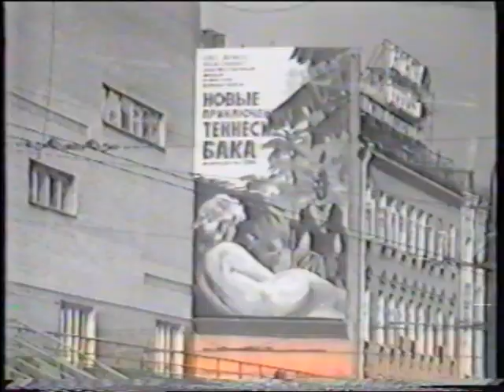Juhlavammat Juhlavammat - Faarao tulee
(san. Mika Sairanen/ säv. Matti Räsänen, Mara Salminen, Max, Petri  jne..?  )
Soittajat: Mika Sairanen - laulu ja saxofoni / Petri Myllymäki - trumpetti / Max Savikangas - viulu / Ville Tanttu - kitara / Mara Salminen - basso / Hemu Häsänen - rummut / Matti Helariutta -rummut / Antti Ikonen -koskettimet